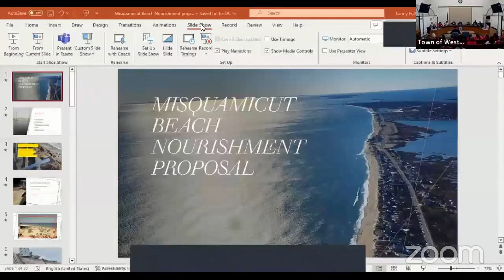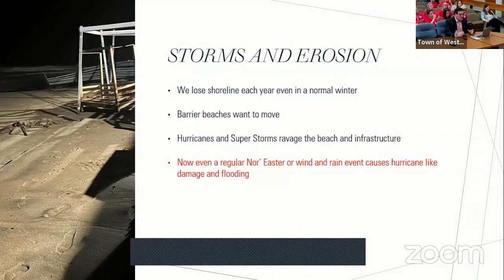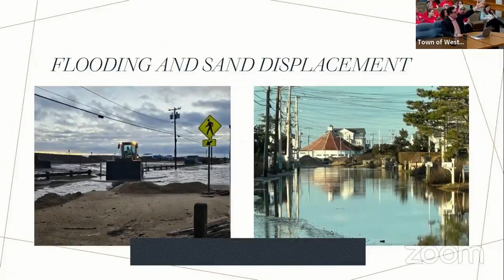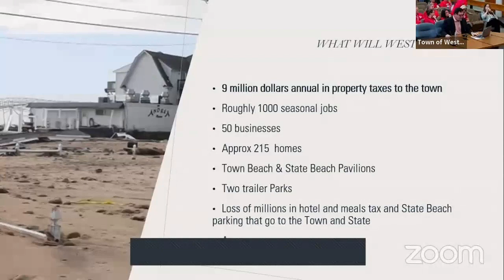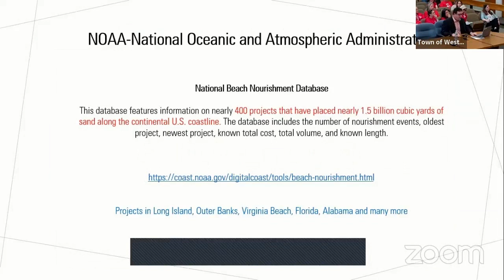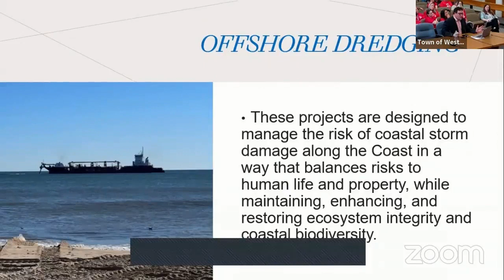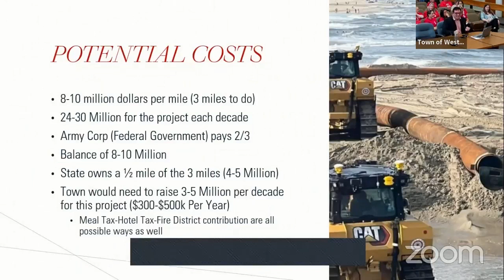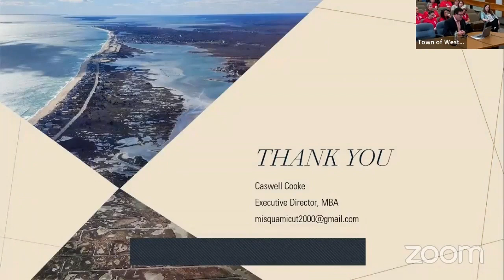Misquamicut Beach Nourishment Proposal